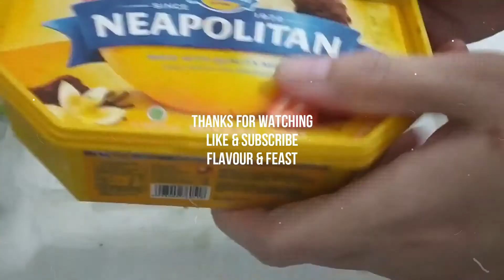Dahi Pudina Chutney